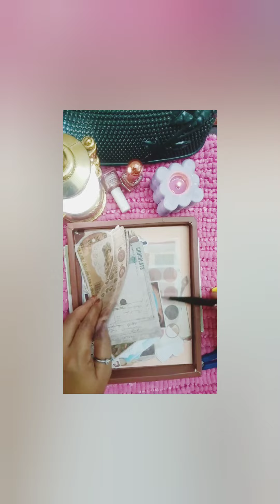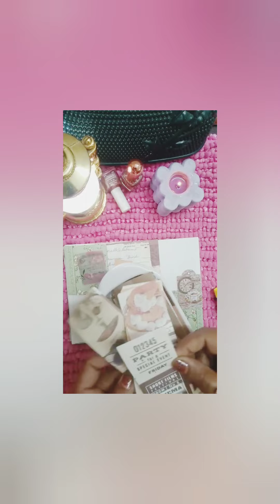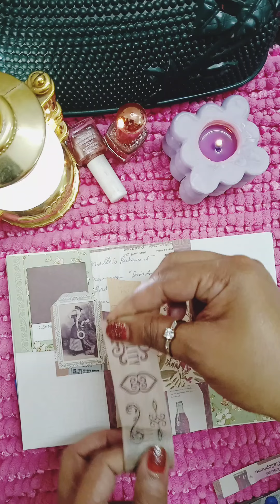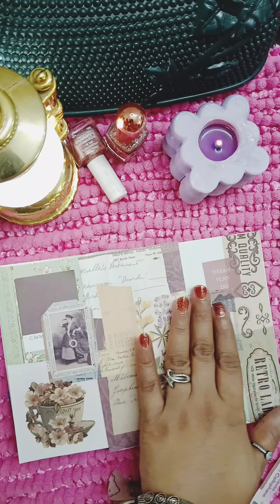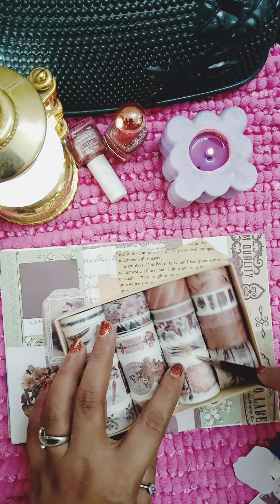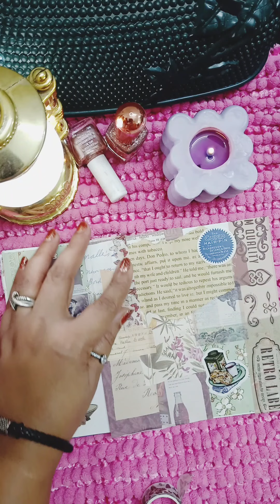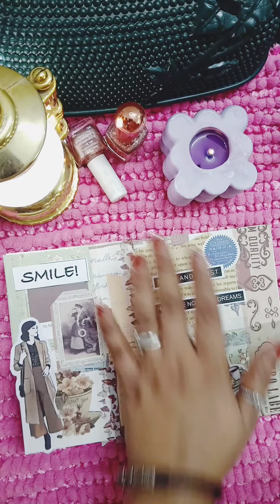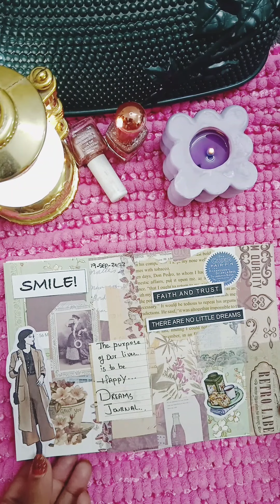journaling with me 💕💞💕💞 relaxing journal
this channel is for creativity...who like writing daily dairy..and who loves to share thoughts by journaling...